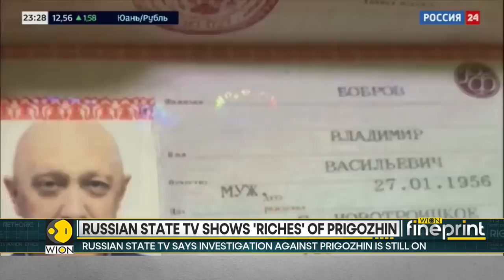Russia-Ukraine War| Russian state TV shows 'The Riches' of Wagner chief | WION Fineprint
Belarusian President Alexander Lukashenko said on Thursday that the Wagner chief was back in Russia with thousands of fighters, but dismissed speculation that President Vladimir Putin would have Yevgeny Prigozhin killed.